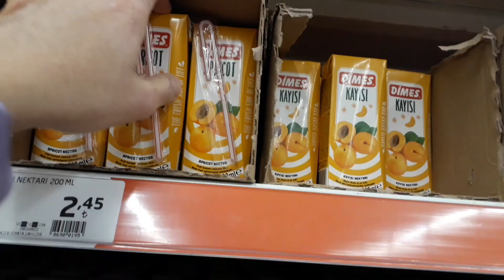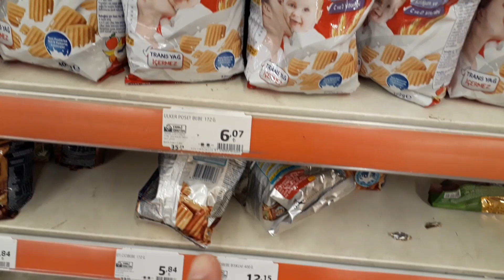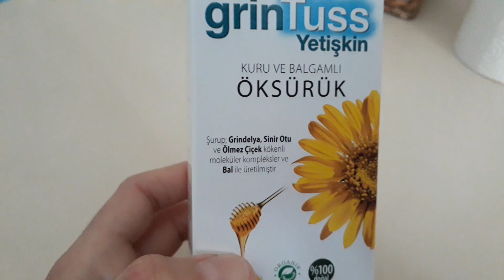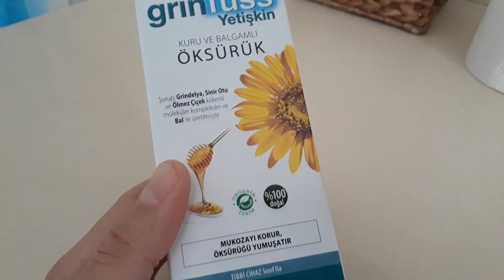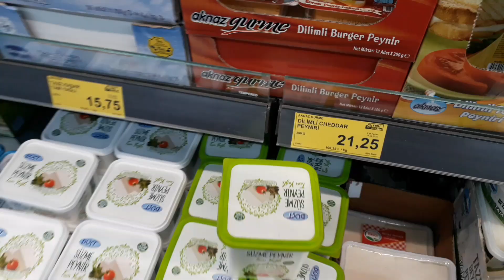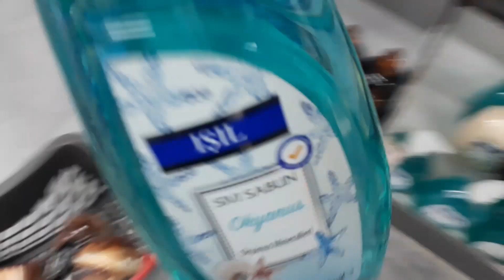MİNİ MİGROS ALIŞVERİŞİ🛒GÖRÜMCEM GELDİ-TAŞINIYORLAR🏡HAP İÇEMİYORUM😣İKİNCİ PASTAM🎂MAGNOLİA YAPTIM🍧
HERKESE MERHABA,
Iyi seyirler❤